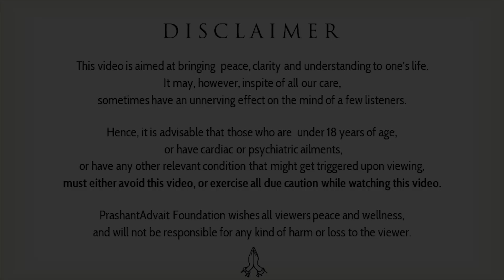Has India lost its spiritual heritage? || Acharya Prashant (2018)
Context:

What is Indians' heritage?
Has India lost its spiritual heritage?